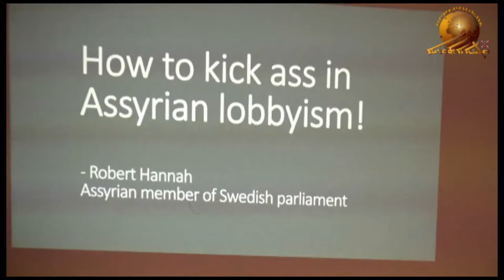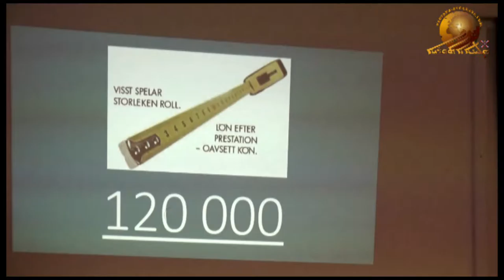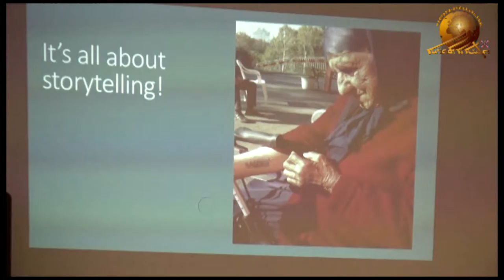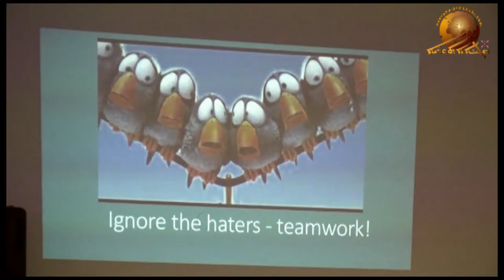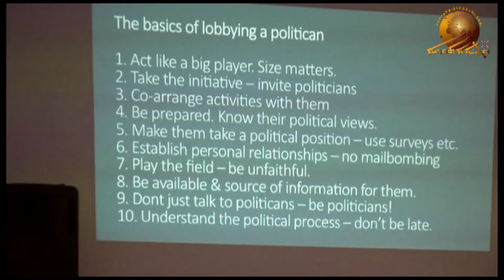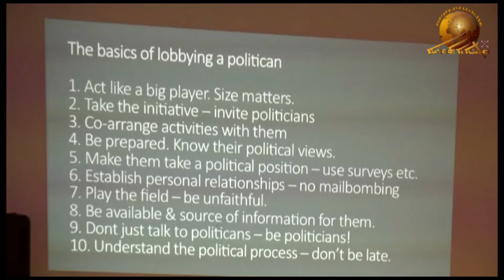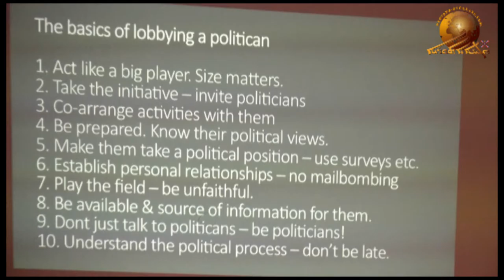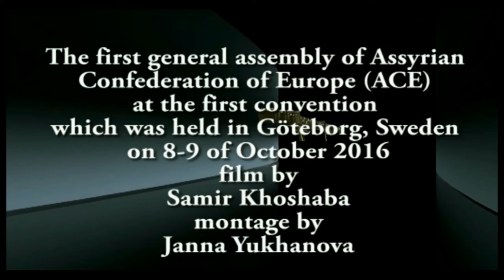ACE - Robert Hanna